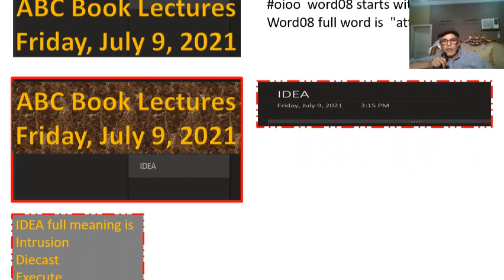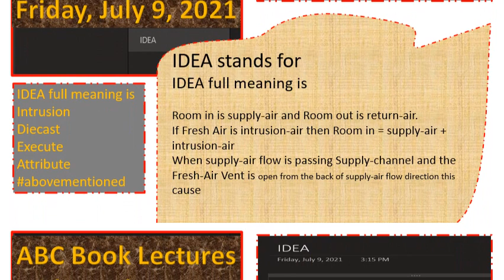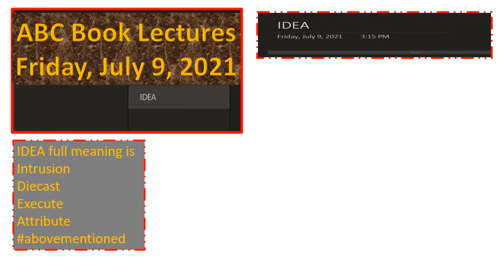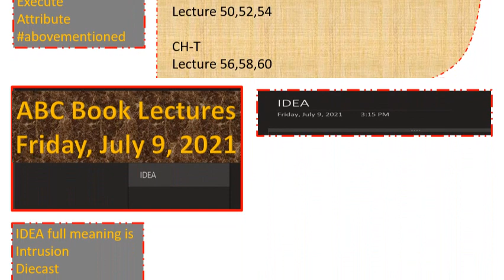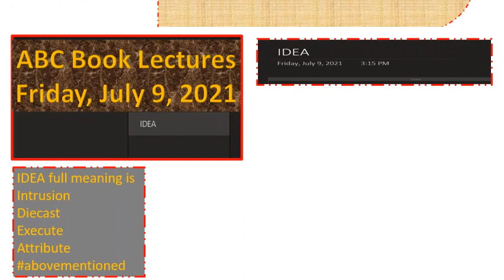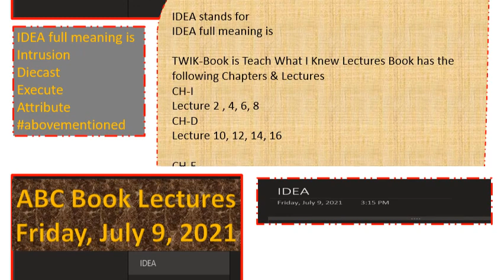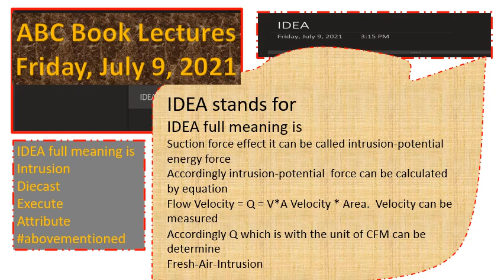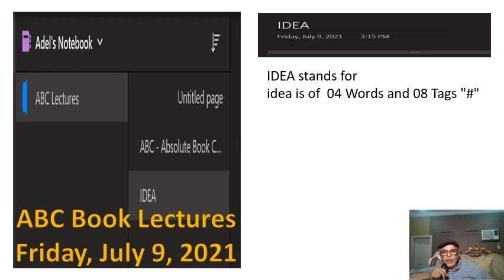ABC Book Lectures July 09 2021 كتاب شمس-مصر للتعليم الحديث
دراسة ماجستير مهني MBA Sudy Courses
75 ساعة اكادمية Academy Credit Hours75
5 فصول دراسية - 5 Simisters
15 ساعة ترم تحضيري - 15 Hours Registeration Simister
30 ساعة مواد عامة ماجستير مهني - فصلين دراسة سنة كاملة
First Year 2 Simsters - MBA General Education 30 Hrs
Appranticeship Grant 80% On 75 Hrs Advanced Payment
منحة دراسية 80 % للمتفوقين في القصل الدراسي الاول 15 ساعة
العمل في برنامج التدرج الوظيفي لمدة 5 سنوات
اجر الساعة 10 دولار الى 25 دولار
Appranticeship Grant with 5 Years Contract
Minimum Wage USD 10 tp 25 Dolar Per Hour (DPH)
Working Hours First Year 20 HPW
Registering In Government  Organization Social Security Insurance (GOSI)